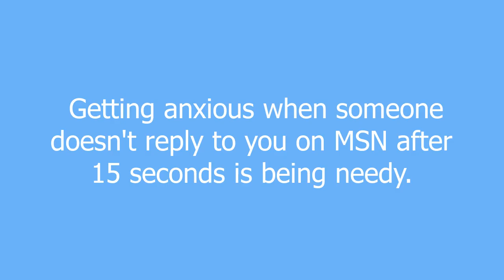needy meaning and pronunciation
Requiring attention beyond what is normative.

needy definition by Urban Dictionary